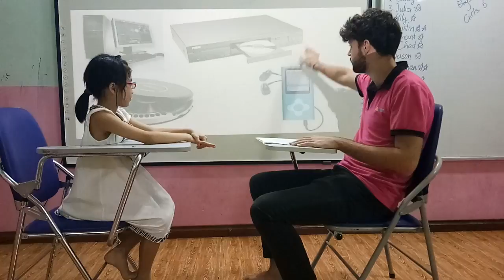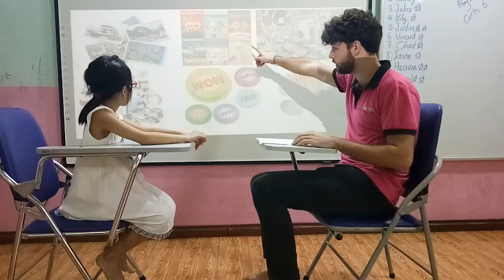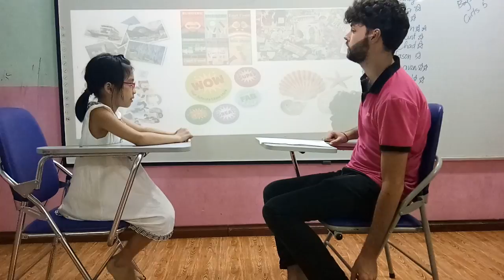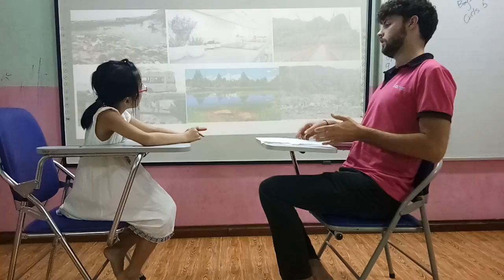Linda - Mover 1 - Speaking test Fa 3 06/08/2018